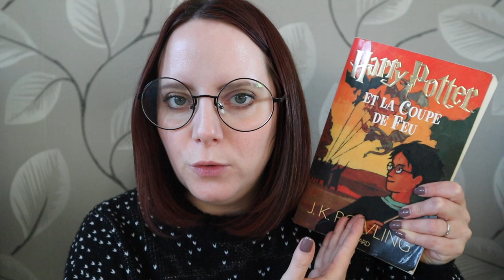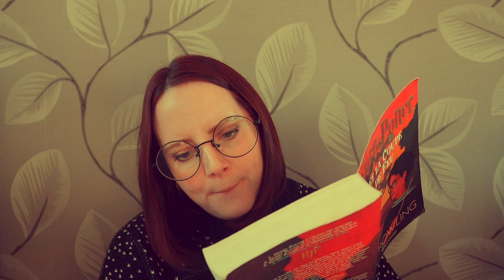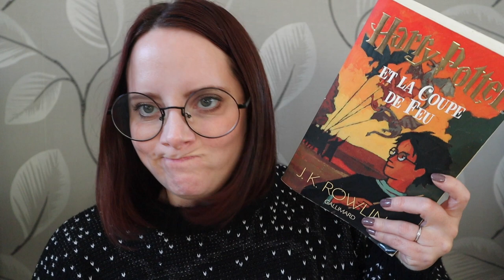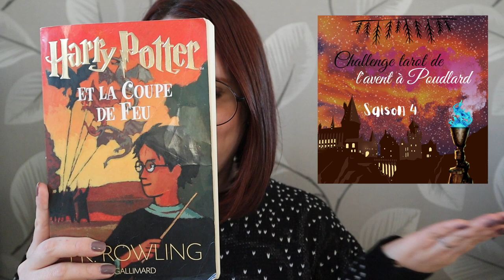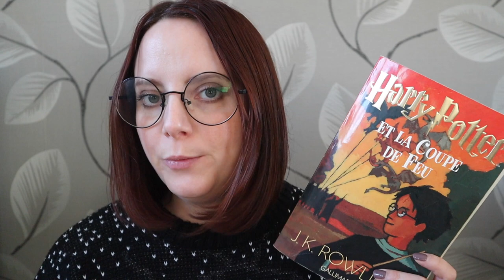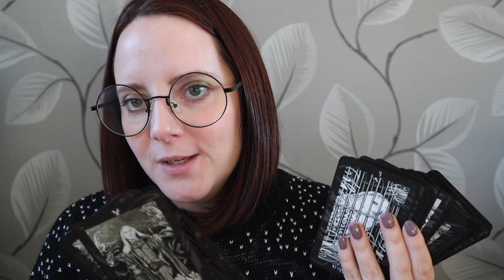Tarot | Challenge de l'avent à Poudlard Saison 4 !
Pour te préparer au mieux au challenge, procure-toi le TAROT BINDER  !

Inscris-toi au programme TAROT CONTEXTUEL pour devenir un pro des tirages libres en trois cartes ! EXCLU JUSQU'AU 30 NOVEMBRE seulement

Pour faire le test et déterminer à quelle maison de Poudlard tu appartiens !

BOUTIQUE du Roi de Coupes

Vidéos citées